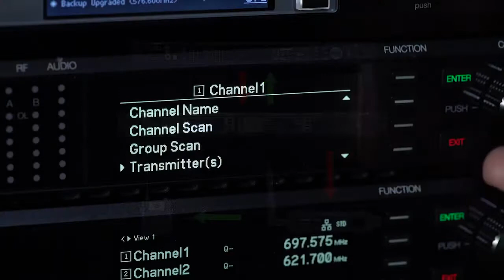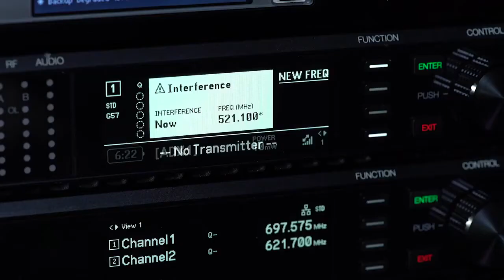Operación de Sistemas RF para Audio Profesional FERNANDO SOR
En el mundo de las radio frecuencias te encontrarás con muchos sistemas que debes conocer y dominar antes de iniciar una experiencia laboral. Contarás con horas de prácticas para que puedas desarrollar tu formación académica y así enfrentar los desafíos laborales sabiendo exactamente lo que debe hacer en cada situación.